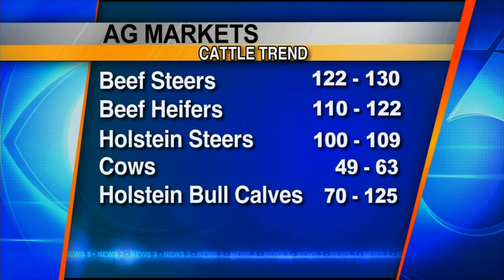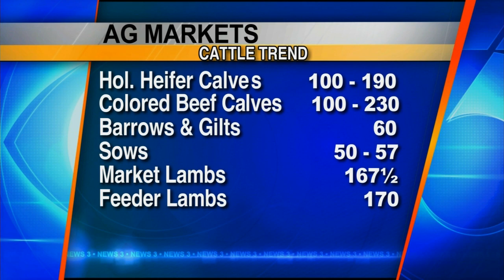Pam Jahnke's Ag Report